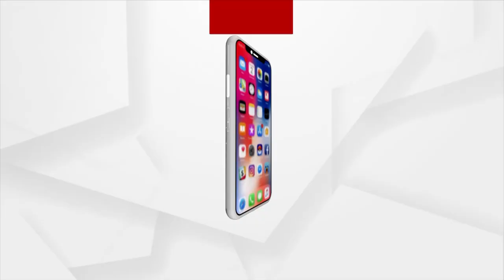Intercontinental Cup 2023: Kalinga Stadium To Host India, Lebanon, Mongolia, Vanuatu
Intercontinental Cup 2023: Kalinga Stadium In Bhubaneswar To Host India, Lebanon, Mongolia, Vanuatu.